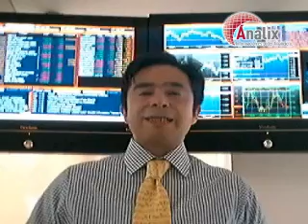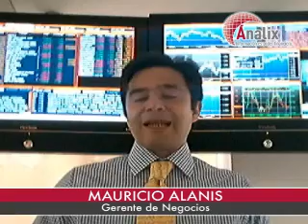Analix Marketcall 11/02/09 CIERRE